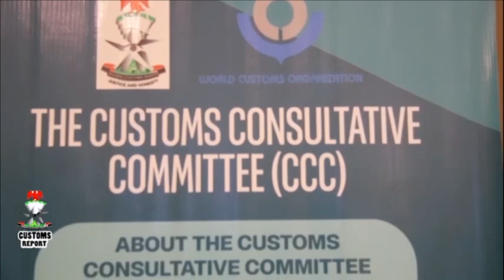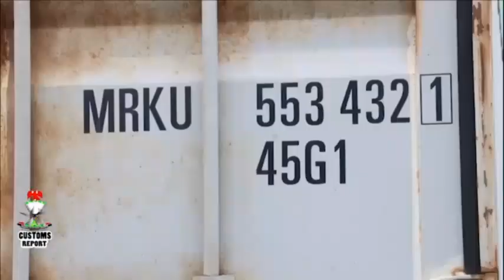CUSTOMS REPORTS 6TH JUNE 2024 WORKED 1